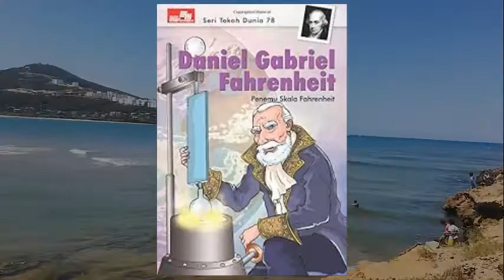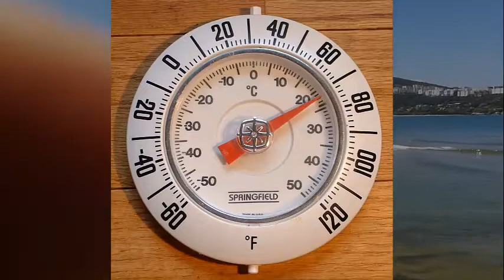فهرنهايت .. أول مقياس حرارة دقيق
في عام 1714، كشف "دانييل غابرييل فهرنهايت" -الفيزيائي الهولندي المولد والمخترع وصانع الأدوات العلمية- عن مقياس حرارة يعتمد على الزئبق. والزئبق معدن سائل يتمدد ويتقلص بناء على درجة الحرارة المحيطة.
In 1714, Daniel Gabriel Fahrenheit, a Dutch-born physicist, inventor and maker of scientific instruments, unveiled a mercury-based thermometer. Mercury is a liquid metal that expands and contracts based on the surrounding temperature.